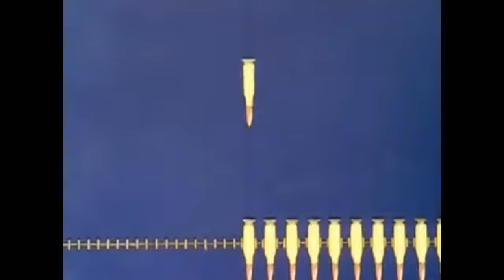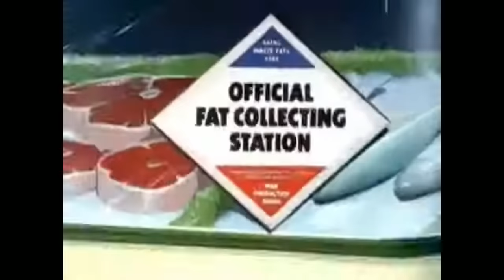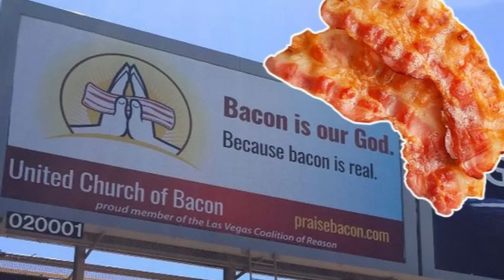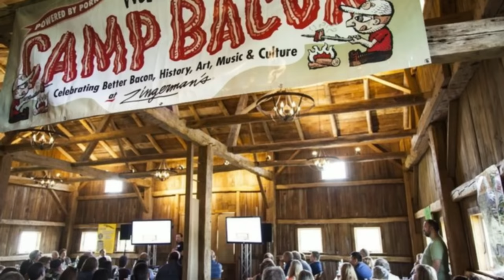Top 10 Bacon, Yes I Said Bacon Facts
Bacon, Bacon and more Bacon

Join us on our own Social Media Network, The Community by Smoke & Bacon. Enjoy not tracking, no selling of your data, and censorship-free social media.

Check out Smoke & Bacon Golf and get yourself or someone else some amazing golf markers or balls.